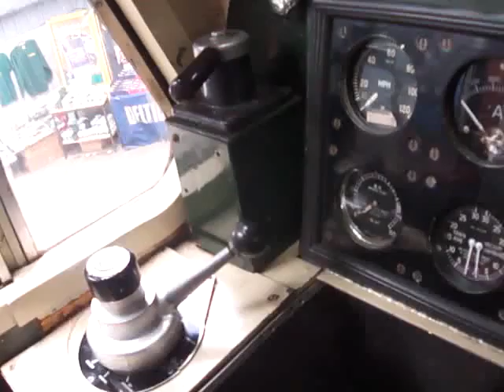D9009 'Alycidon' cab at Barrow Hill [HD].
During the Barrow Hill's 'Fab Four' steam gala on 15th April 2012.